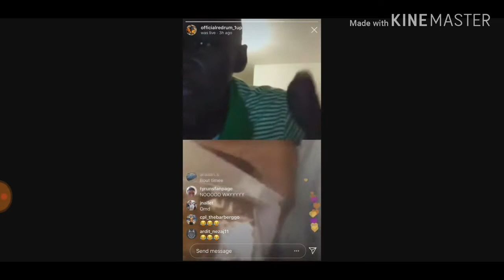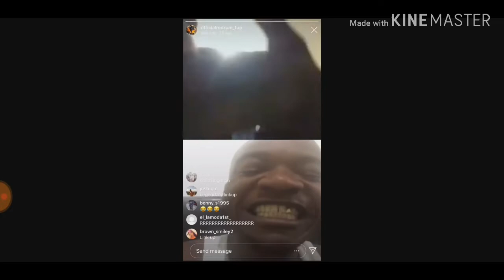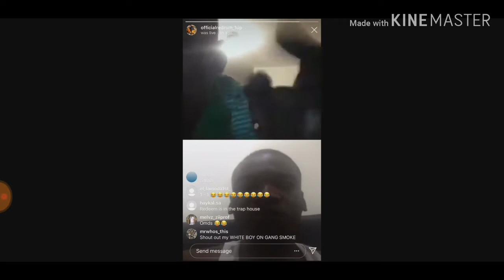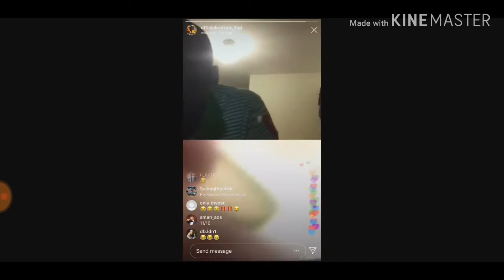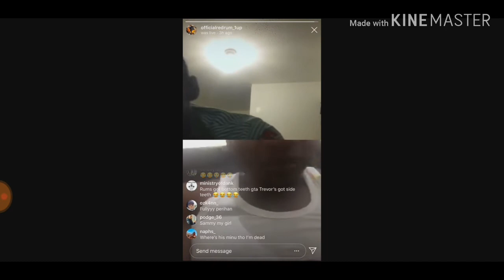African Child vs RedRum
African child argues with RedRum